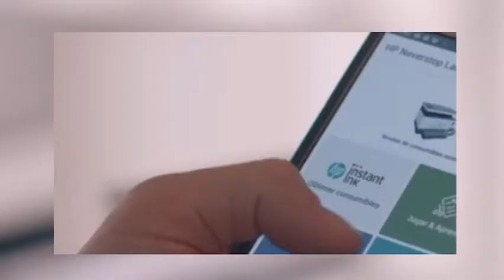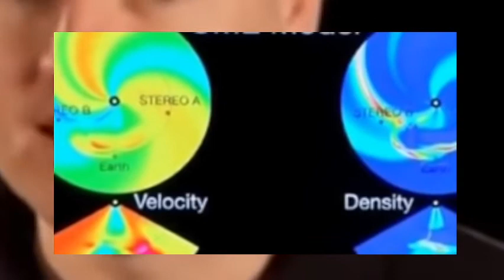🦿🗣👥🔥🎤🎧OVERLAKE🦿🗣👥🔥🎤🎧Para generar nuevo contenido en los canales Trabajando Juntos del Dr Savié H🙊😘🤪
Aprovechando las bondades de uso Justo en YouTube generamos tutoriales o contenido educativo esperamos  que lo disfruten, si desean utilizar este contenido comunicarse con gerencia de Trabajando Juntos los enlaces para llegar a nosotros están en los banner de  todos nuestros canales de YouTube.
Inglés:
Taking advantage of the benefits of use Fair on YouTube we generate tutorials or educational content we hope you enjoy it, if you wish to use this content contact the management of Trabajando Juntos, the links to reach us are in the banners of all our YouTube channels.
Francés:
Profitant des avantages de l'utilisation Fair sur YouTube nous générons des tutoriels ou du contenu éducatif nous espérons que vous l'apprécierez, si vous souhaitez utiliser ce contenu contactez la direction de Trabajando Juntos, les liens pour nous joindre sont dans les bannières de toutes nos chaînes YouTube .
Alemán:
Unter Ausnutzung der Vorteile der Nutzung Fair auf YouTube erstellen wir Tutorials oder Bildungsinhalte Wir hoffen, dass sie Ihnen gefallen. Wenn Sie diese Inhalte verwenden möchten, wenden Sie sich an die Geschäftsführung von Trabajando Juntos. Die Links, um uns zu erreichen, befinden sich in den Bannern aller unserer YouTube-Kanäle .
Chino:
利用在 YouTube 上使用 Fair 的好处，我们生成教程或教育内容，希望您喜欢它，如果您想使用这些内容，请联系 Trabajando Juntos 的管理层，联系我们的链接位于我们所有 YouTube 频道的横幅中.
Árabe:
الاستفادة من مزايا الاستخدام العادل على YouTube ، نقوم بإنشاء برامج تعليمية أو محتوى تعليمي نأمل أن تستمتع به ، إذا كنت ترغب في استخدام هذا المحتوى ، فاتصل بإدارة Trabajando Juntos ، فالروابط للوصول إلينا موجودة في لافتات جميع قنواتنا على YouTube .
Ruso:
Воспользовавшись преимуществами использования Fair на YouTube, мы создаем учебные пособия или образовательный контент, надеемся, что вам понравится. Если вы хотите использовать этот контент, свяжитесь с руководством Trabajando Juntos, ссылки для доступа к нам находятся на баннерах всех наших каналов YouTube .
Hebreo:
לנצל את היתרונות של שימוש הוגן ב- YouTube אנו מייצרים הדרכות או תוכן חינוכי אנו מקווים שתיהנו ממנו, אם ברצונכם להשתמש בתוכן זה צרו קשר עם הנהלת Trabajando Juntos, הקישורים להגיע אלינו נמצאים בבאנרים של כל ערוצי YouTube שלנו. .
Portugués:
Aproveitando as vantagens do uso Fair no YouTube geramos tutoriais ou conteúdos educacionais esperamos que gostem, se desejar utilizar este conteúdo entre em contato com a gerência do Trabajando Juntos, os links para nos encontrar estão nos banners de todos os nossos canais do YouTube .